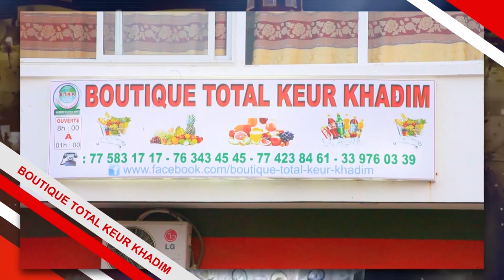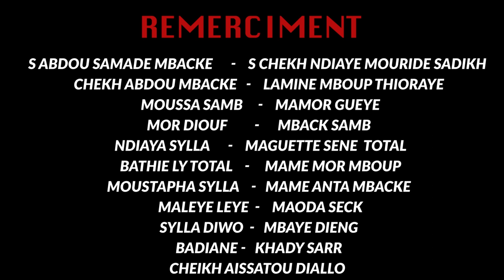KOOR GUI AK AL MOUKHTAR EPISODE 11